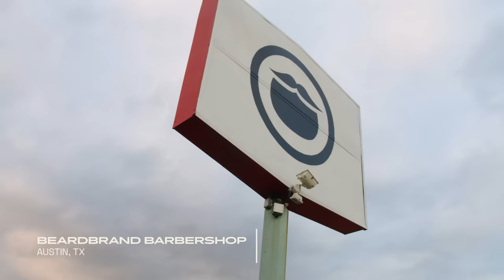Engineer’s 1st Haircut in 1.5 Years HUGE Transformation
DESCRIPTION

RECOMMENDED VIDEOS

BARBERSHOP INFORMATION